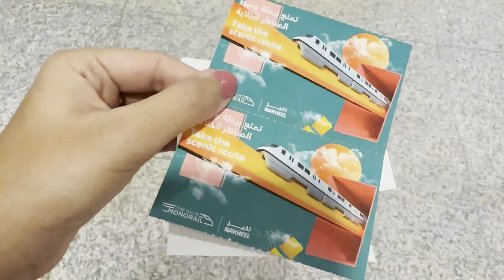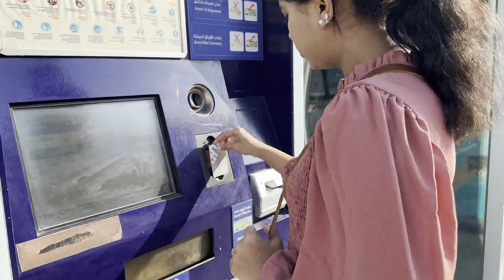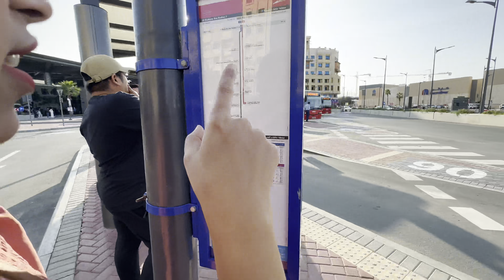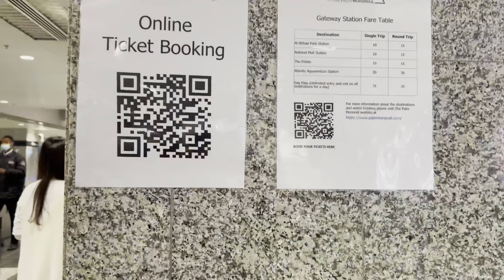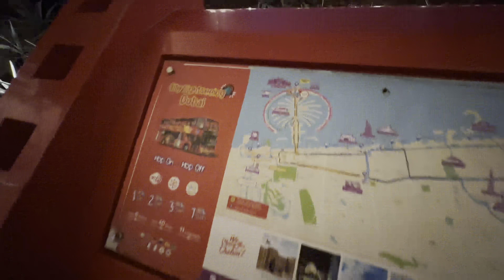[4K]Best View From Monorail🚝- Atlantis The Palm |The Pointe |Palm Jumeirah 🇦🇪Dubai🤗| vlog-16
Best View From Monorail🚝- Atlantis The Palm 🌉|The Pointe ⛲️|Palm Jumeirah 🇦🇪Dubai✌️

Hello everyone 🥰monorail
Today video is about Monorail experience in Dubai 1 st time , Nice experience you should also try .Lots of places are there to see like The pointe 🥰, Fountain show , Atlantis Hotel 🏨, Atlantis Royal Hotel 🏨Atlantis Water Park 🏞️

Atlantis Royal Hotel Dubai
Monorail Dubai
The Pointe
Best Fountain Show
Traval Expenses

Thank you so much for spending little time to watched my videos 😍

From
Shivani Ghuge
Dubai, UAE